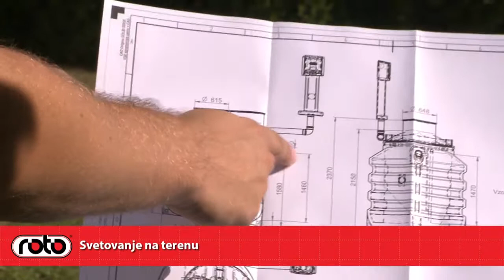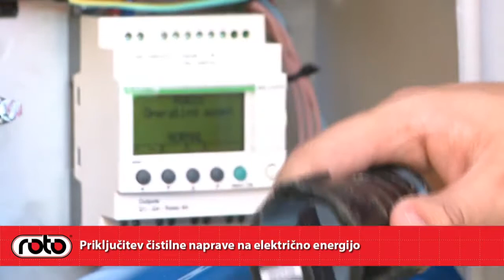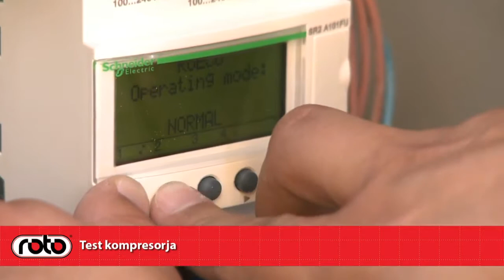Roto Alibunar - RoEco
ROTO grupa zastupa 10 firmi sa proizvodnjom u četiri evropske zemlje. Kompanija je u privatnom vlasništvu i ima preko 40 godina prisutnosti na domaćem i stranom tržištu kao uspešan proizvođač plastičnih proizvoda i pouzdan poslovni partner.